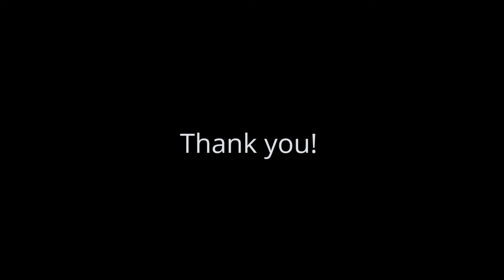Kristina Camaj : Cosplayer : Casual Cosplay Apparel